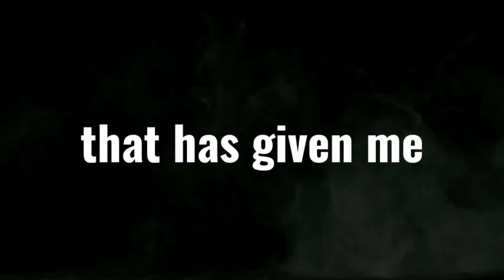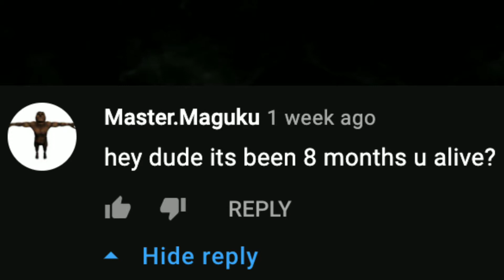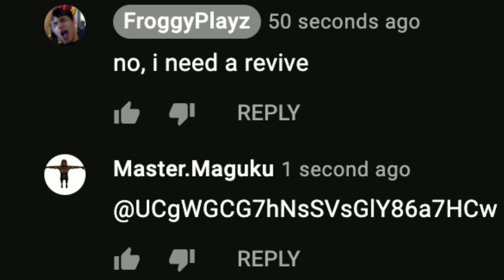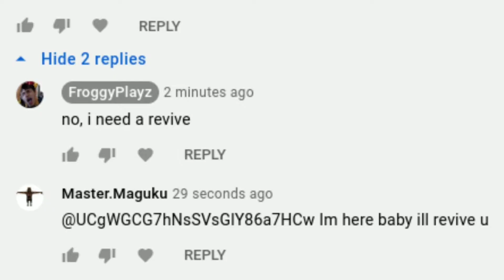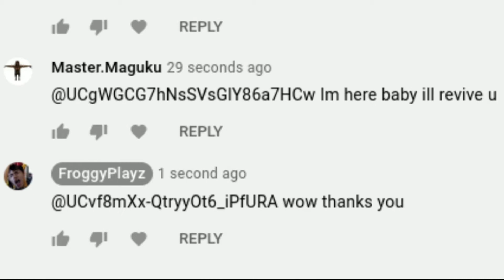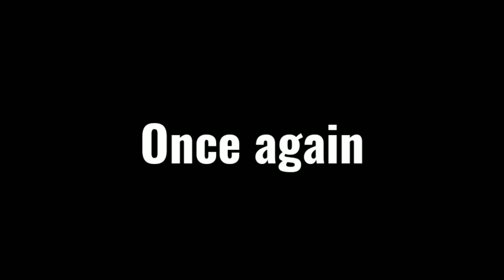I've been revived!! And I'm back again baby!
What is up my subscribers!!! i'm back for the 3rd time or whatever, this video is just me messing around and telling you guys that i'm going to make a return on YouTube soon.